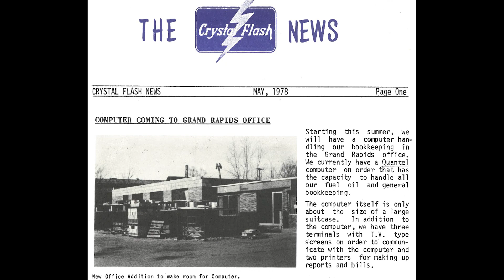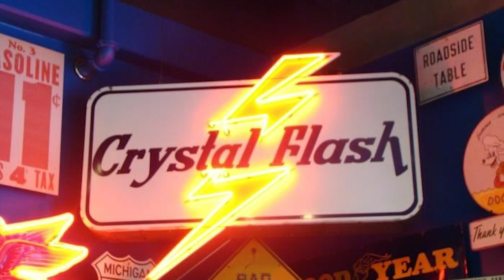Crystal Flash Celebrates Bringing the Energy for 90 Years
Thank you for joining us for a look back at the 90-year history of Crystal Flash.

We have tremendous appreciation for our founders, our vendors/suppliers, our former employees, our 320 current employee-owners, and, of course, our valued customers.

We look forward to serving you for many years to come.

To learn more about any of the images shown in this video, search CF90Years on Facebook. Thank you.